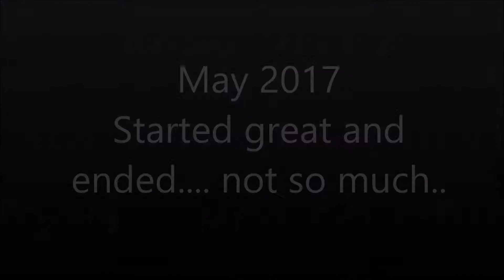May 2017: Start of the Monsoon, end of my holidays....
May started off well but ended, well. "not so much" ...